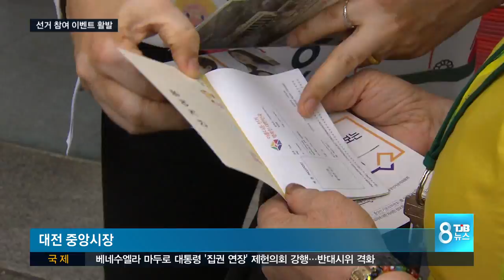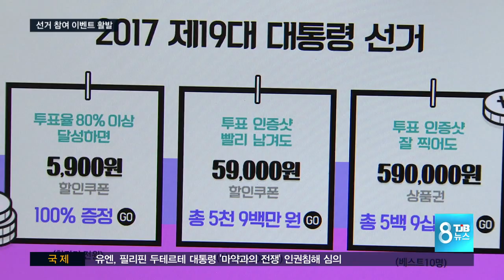[TJB뉴스] 투표하면 50만 원 투표 독려 활발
【 앵커멘트 】

선거 여권을
가지고 떠나는
선거 여행부터
전직원이 투표에 참여하면
50만 원의 용돈을
지급하는 회사까지.

대선을 앞두고
투표 참여를
독려하는 이벤트가
곳곳에서 펼쳐지고 있습니다.

조혜원 기자.